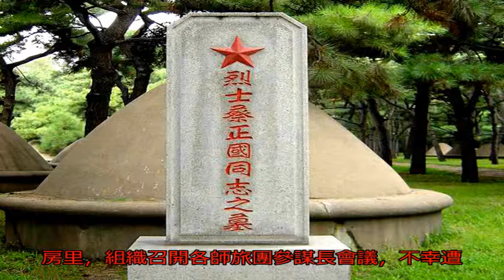抗美援朝時，這位高級將領不幸犧牲，毛主席聽說后臉色慘白_蔡正國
原標題：抗美援朝時，...